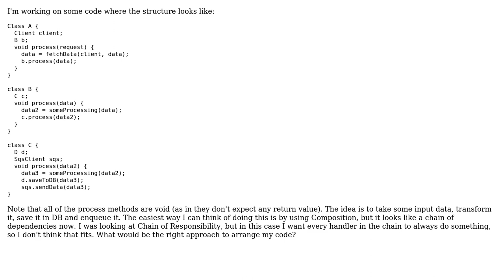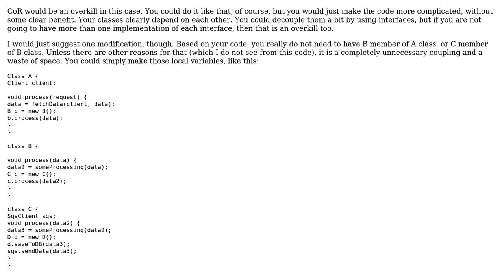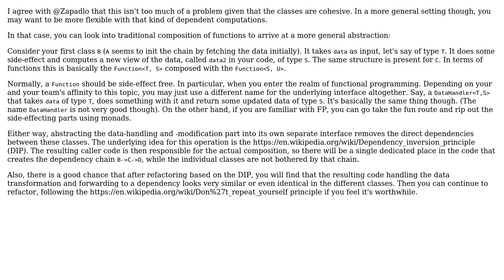Software Engineering: Is Chaining of Composition the right approach? (2 Solutions!!)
Software Engineering: Is Chaining of Composition the right approach?

With thanks & praise to God, and with thanks to the many people who have made this project possible! | Content (except music & images) licensed under CC BY-SA | Music | Images & others | With thanks to user Vladimir Stokic user MadN user Frank and the Stack Exchange Network Trademarks are property of their respective owners. You are responsible for your own actions.